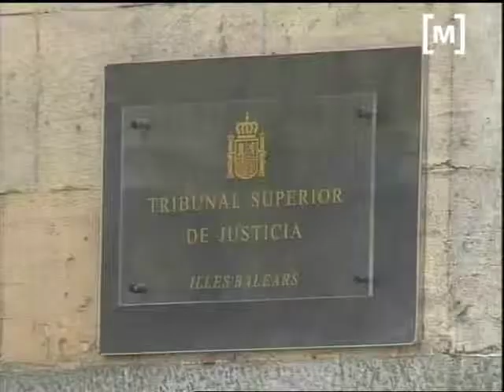Reclamacions del TSJIB